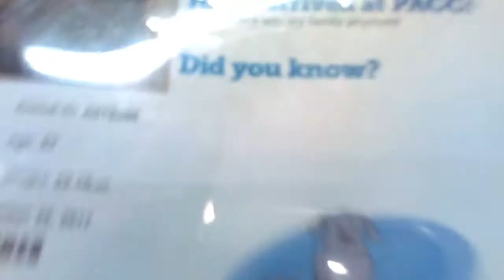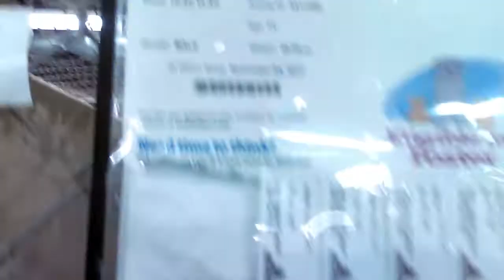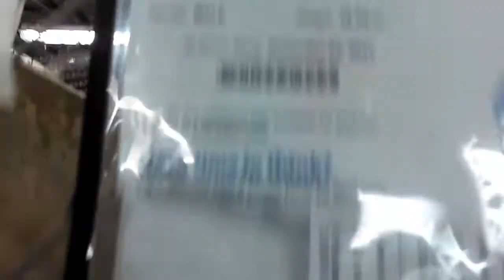Spending some Beautiful Time with Creature 3yr Old & Glad Vlad 7yr Old 12 14 17